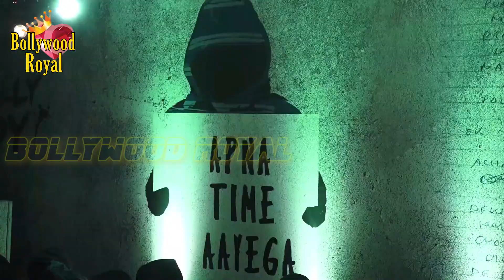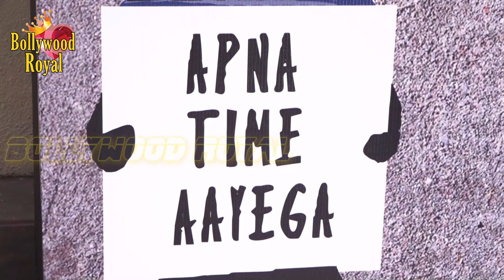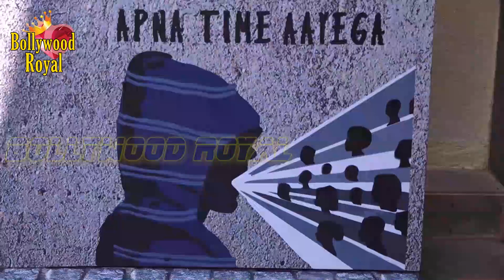Ranveer Singh, Alia Bhatt, Zoya Akhtar, Farhan Akhtar Launch ‘GULLY BOY’ Trailer